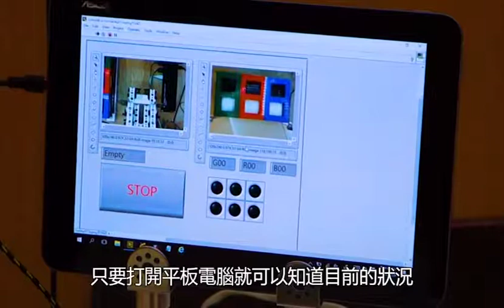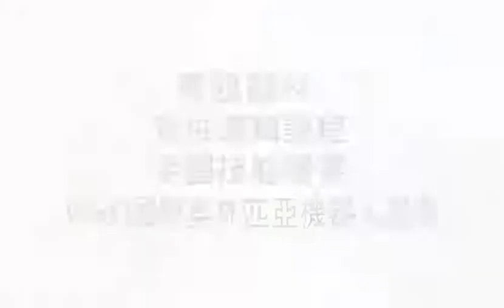106佳作_電機與電子群_臺北市立內湖高級工業職業學校_FPGA智慧視覺機器人